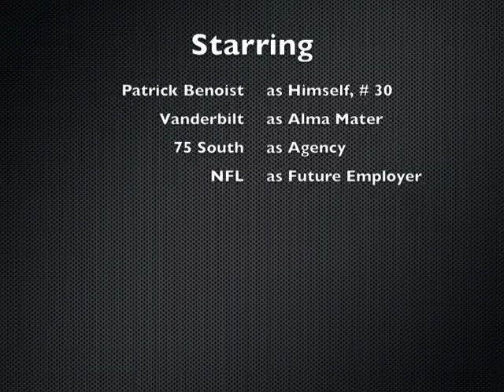Patrick Benoist, LB #30, Vanderbilt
Patrick Benoist is a strong player versus the run. He has good feet and can side step and avoid blockers in a crowd. He uses his hands very well to take on blockers. He is hard to get off of his feet and doesn't let blockers into his legs.

"More than anything, Patrick is just a leader, one of the best our program has ever seen. He is a very, very intense competitor. He's a winner, knows how to win and what it takes to win."

"Patrick is very versatile on the field, offering a great blend of run stopper and pass defender. He runs extremely well. I have no doubt that he can compete at the next level."